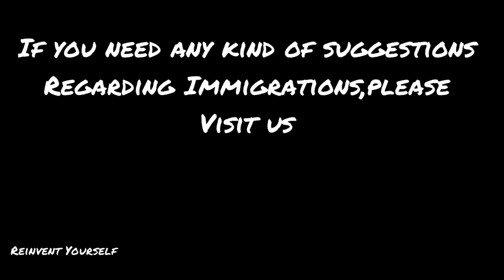Work Visa Rules Changed In Canada | Latest Updates 2021 | Big News for Work Permit Holder| IRCC NEWS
Post Graduate Work Permit :-
In this Video we have discussed about the latest update in Canada regarding Post Graduate Work Permit so watch video till the end to know more about it. Thanks

Office In Brampton Ontario :-
Contact To Ali
Bindra World Immigration Terminal
60 Gillingham Drive , Suite 402 , Unit 4
Brampton Ontario, L6X 0Z9
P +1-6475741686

Office In Lahore Pakistan :-
Wise Consulting & Law Associates
Contact to Rizwan Zafar
Office No.312 , 3rd Floor South Tower
Pakistan Stock Exchange Building,
Near Aiwan-e- Iqbal Lahore Pakistan
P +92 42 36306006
Wiseconsulting.com.pk

Office In Jalandhar India :-
Contact to Maney Atwal
World Immigration Terminal
B.M.C Chowk Behind Session Court
Jalandhar 144001